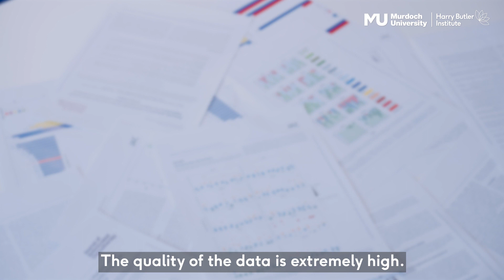Rapid, large-scale antimicrobial screening using RASP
The Antimicrobial Resistance and Infectious Diseases (AMRID) Lab at Murdoch University’s Harry Butler Institute uses high throughput robotics and genomics to see how drug resistant bacteria and infectious diseases move between humans, animals and the environment. Professor Sam Abraham and Professor David Jordan give an overview of the game-changing Robotic Antimicrobial Susceptibility Platform (RASP) project and the important role It’s playing in the detection and prevention of infectious diseases.